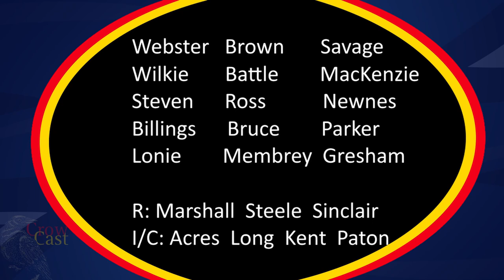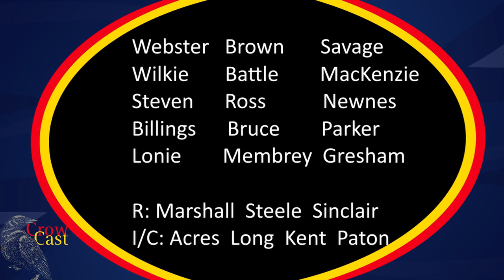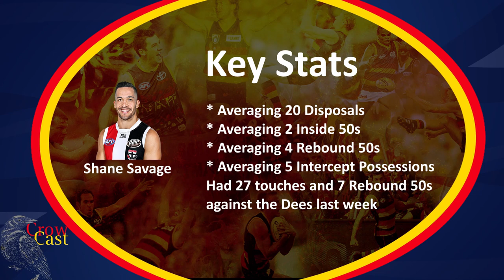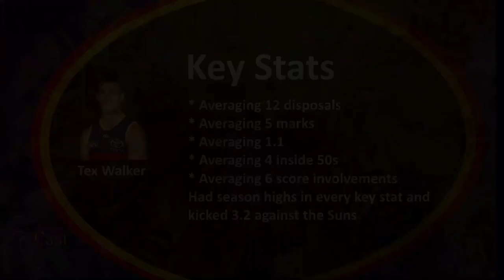The Rev Up v St Kilda Round 6 2019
Better late than never... tech issues but I thought I'd post it anyway